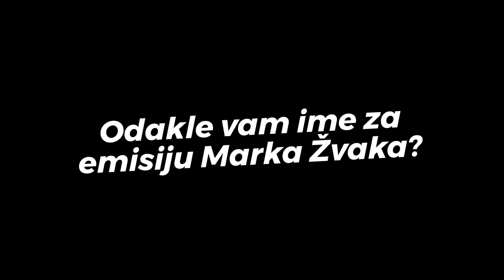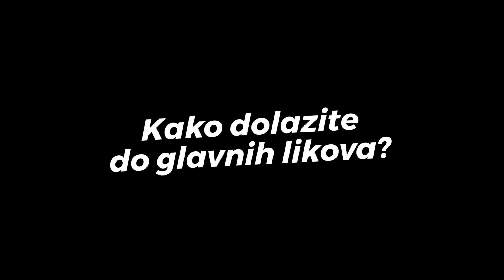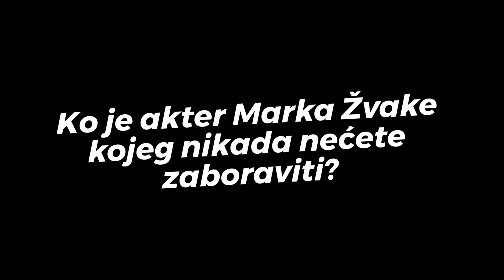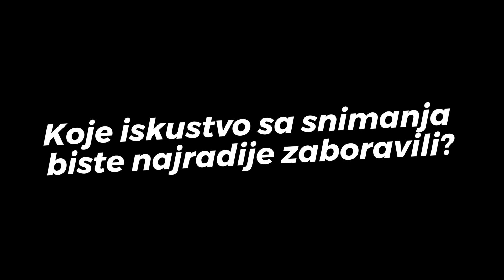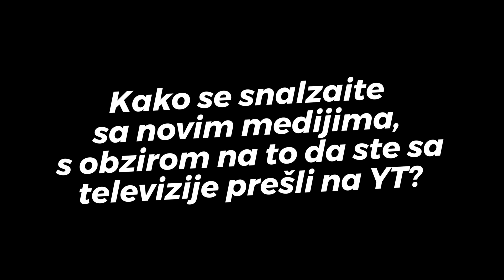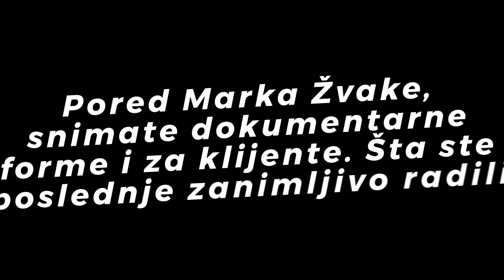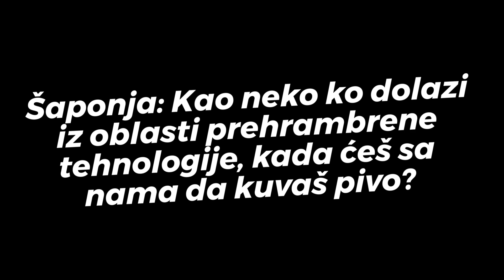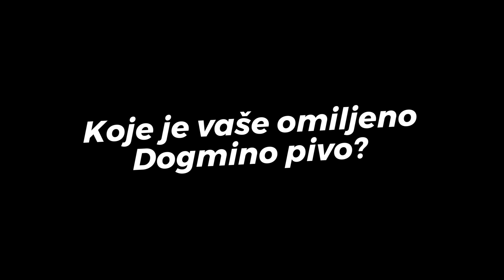MOJA DOGMA s02e12 - Marka Žvaka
U ovoj epizodi serijala Moja Dogma pričamo sa dva Dušana, Čavićem i Šaponjom.
Oni su Marka Žvaka i od zaborava čuvaju ljude, životinje, pojave i fenomene našeg društva.

Idejni tvorci serijala: Mlađen Merdović, Vladimir Stojković
Razgovor vodila: Jelena Đorđević
Kreativni direktor: Igor Adamović
Kamera i montaža: New Concept Studio
Kopirajter: Jelena Đorđević
Grafika: Milan Tučić

In this episode of the My Dogma, we talk with Dušan Čavić and Dušan Šaponja. They are the "Marka Žvaka" and they keep people, animals, and phenomena of our society from oblivion.

The series MY DOGMA is conceived as a series of interviews with the heroes of today whose values we share and respect, with those who are different, uncompromising, with those with attitude. People with dogma!

Conceptual creators: Mlađen Merdović, Vladimir Stojković
Interviewer: Jelena Đorđević
Creative Director: Igor Adamović
Camera&Editing: New Concept Studio
Copywriter: Jelena Đorđevic
Graphics: Milan Tučić